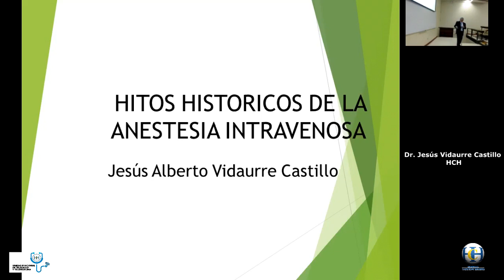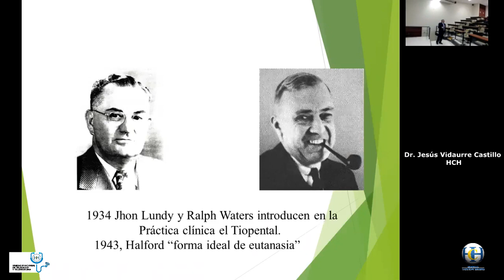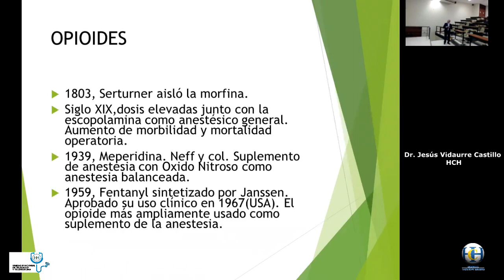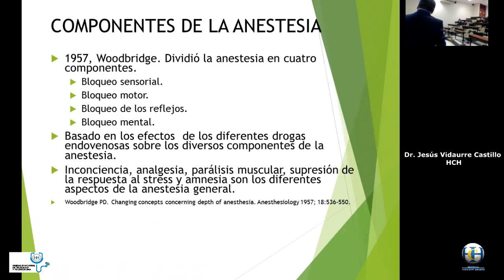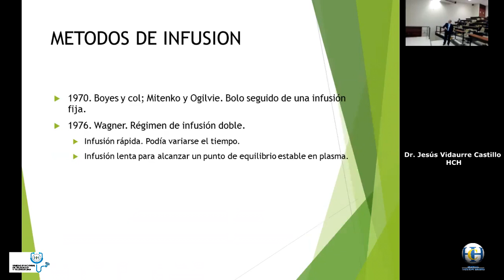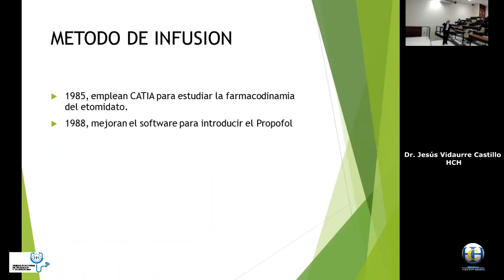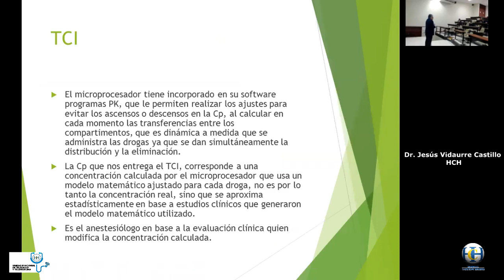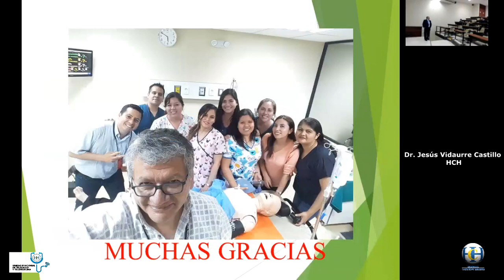HITOS HISTÓRICOS DE LA ANESTESIA INTRAVENOSA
TELECAPACITACION
CONGRESO: ANESTESIOLOGIA "APRENDIENDO SIN FRONTERAS"
ORGANIZADOR:  COMISIÓN DE BODAS DE ORO CAYETANO HEREDIA
FECHA: 21/06/2018